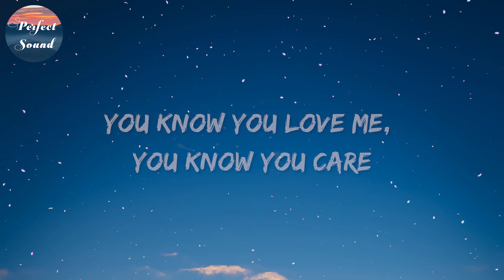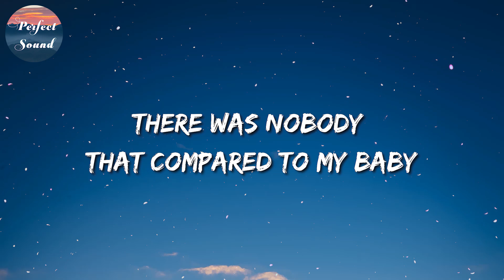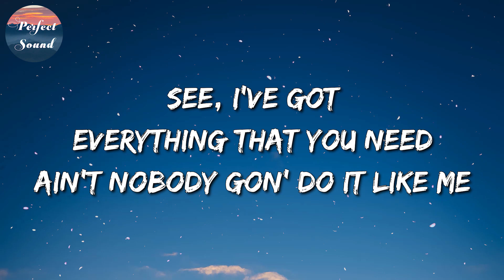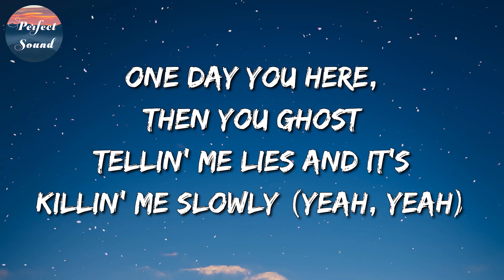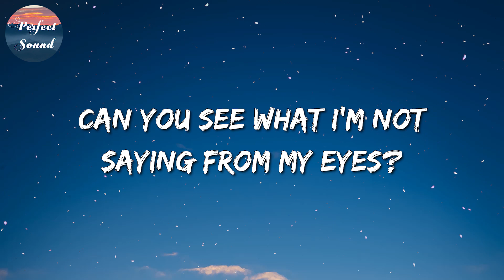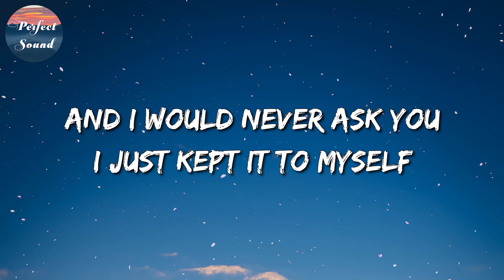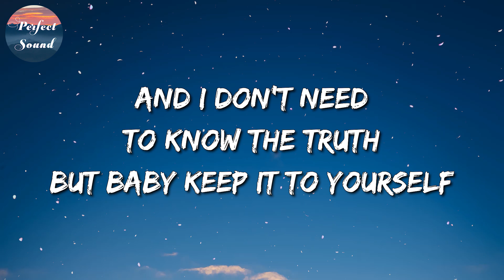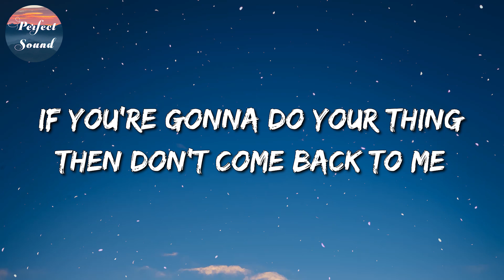Justin Bieber & Ludacris - Baby || Baby Don’t Hurt Me, At My Worst, Creepin' (Mix)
🎤 Baby  (Lyrics): 🎤

And nobody came between us or one could ever come above
I'm gone
(Gone, gone, gone, gone) I'm gone